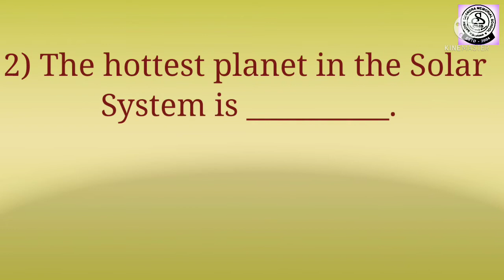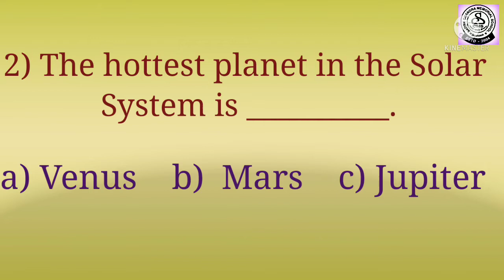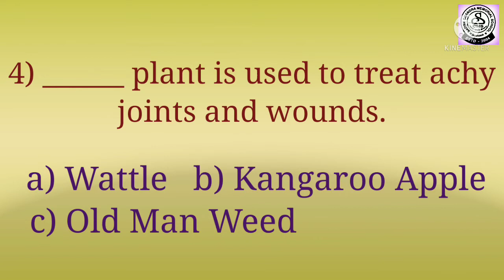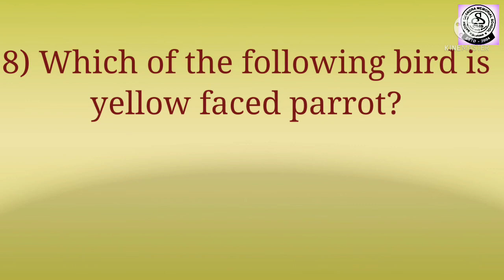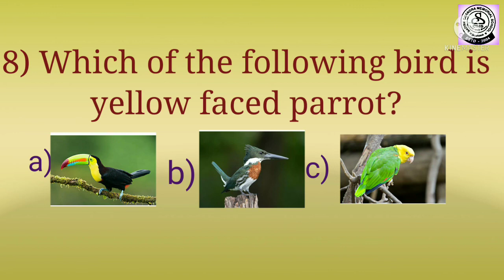Gk revision mcqs, std II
GK MCQS